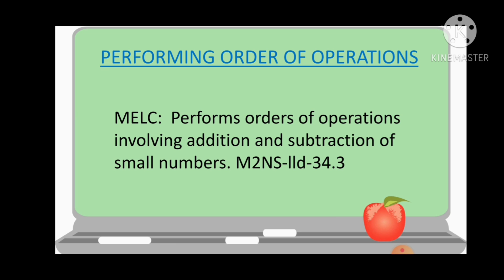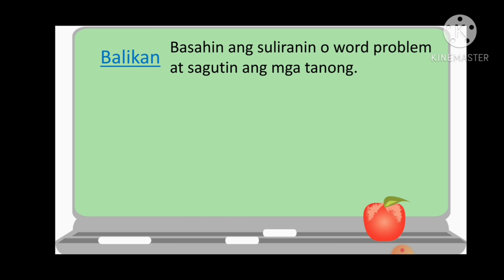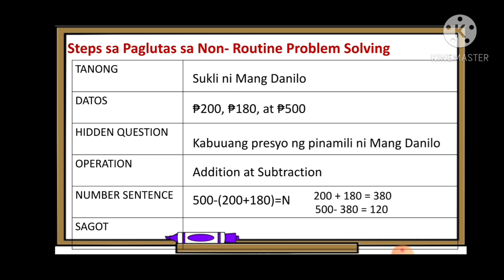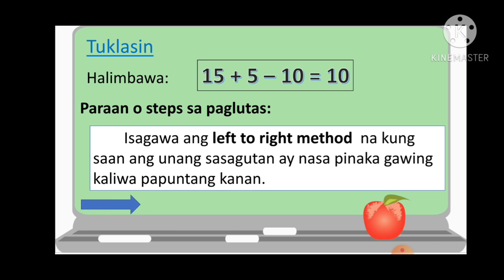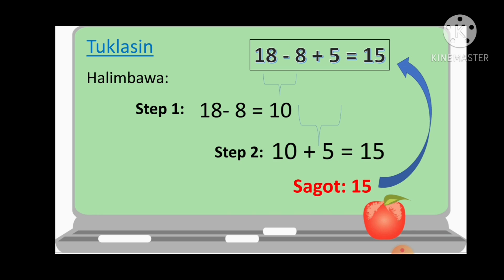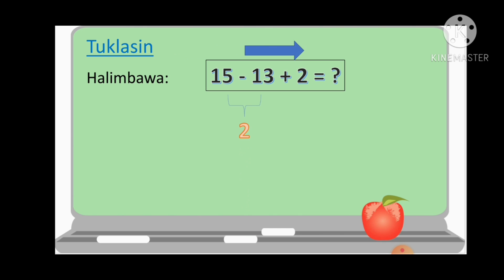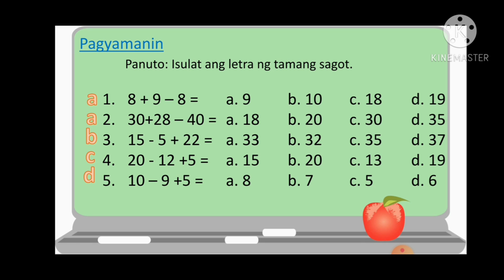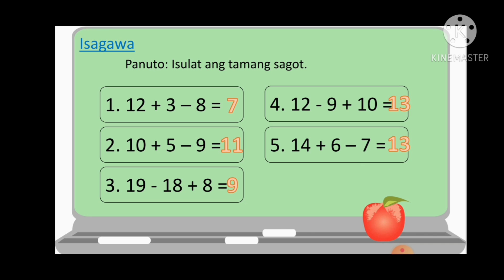Quarter 2| Math 2 Week 4 Performing Order of Operations